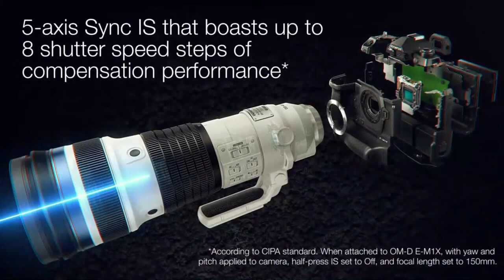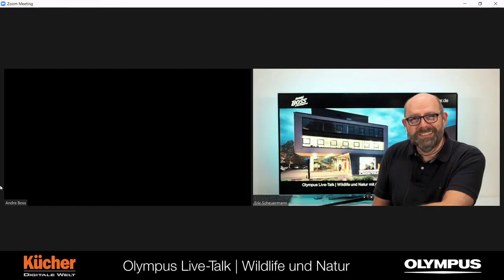Olympus Live Talk Wildlife und Natur mit André Boss und Eric Scheuermann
Begleiten Sie uns am 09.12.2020 ab 18:00 Uhr auf unserem Youtube-Kanal auf einer fotografischen Reise durch die Natur mit Olympus Visionary André Boss und Fototrainer Eric Scheuermann.

Freuen Sie sich auf spannende Foto-Tips, Erfahrungsberichte und Infos zu Olympus Produkten, insbesondere dem neuen M.Zuiko 150-400mm f/4.5 und der neuen Firmware!